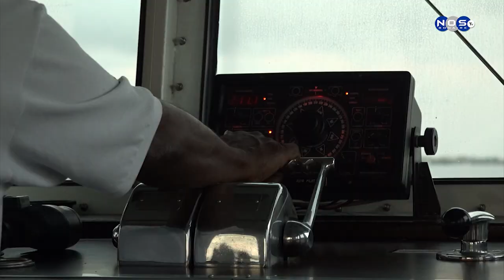3| PISKABON F.A.D.S nobo 2023.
Notisia Nos TV a kombersa ku herbert de jong di e kompania don andres ku a kontrubui ku piskabon pa pone e fedsnan aki den awanan rondo di Boneiru. Sigun sr de Jongh su famia semper a biba di laman pesey ta importante pa yuda piskadonan.